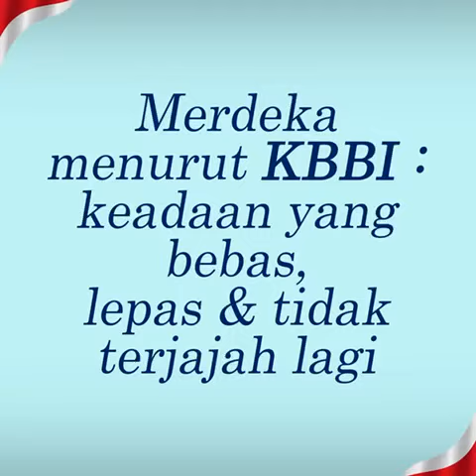Dirgahayu Indonesia Ke 77 Merdeka Sehat Cantik Vitayang SOP Salmon Ovary Peptide | WA 0813 3509 6092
*MERDEKA !!!* 💪
6 hari lagi kita merayakan Hari Kemerdekaan Indonesia ke 77th 🇮🇩

📣 Lalu Apa sih Merdeka Versi kamu??? 😎
Yuk ikutan bareng Vitayang SOP menyuarakan MERDEKA, Bebas berekspresi dengan wajah Glowingmu
*PART 1#*

*Vitayang SOP*
Wajah Glowing, Flek Hilang & Bebas Keriput

Pemesanan Bisa via Tokopedia/Shopee:

TOKOPEDIA: Anugrah Herbal Store
Cek aja, pasti ada yang kamu suka:

SHOPEE: Suganda Entreprise
Support *Transaksi COD:* 👇👇👇